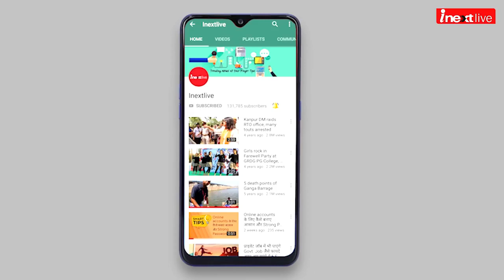UP में महीनों बाद फिर खुले स्‍कूल, बच्‍चों के चेहरे खिले, सुनें इनके जज़्बात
प्रयागराज में स्‍कूल खुलने पर कैसा रहा पहला दिन, दैनिक जागरण आई नेक्‍स्‍ट ने जाना हाल-चाल।